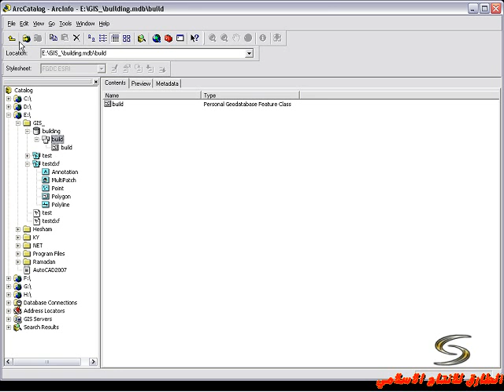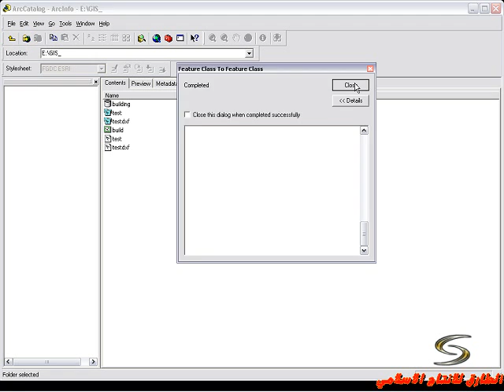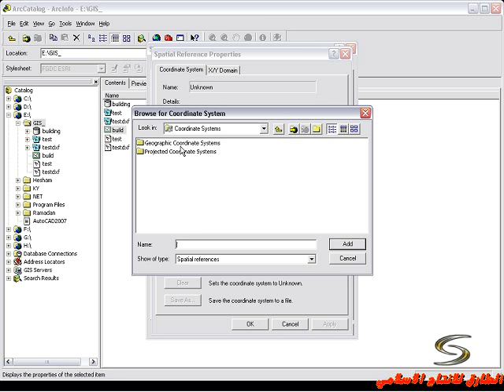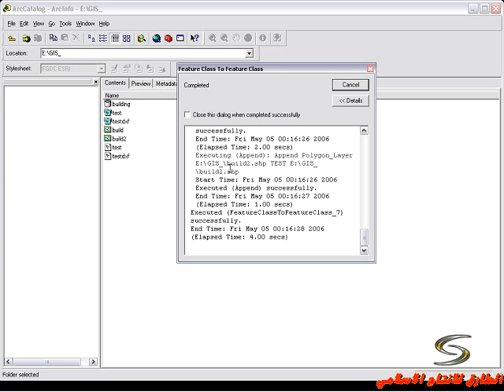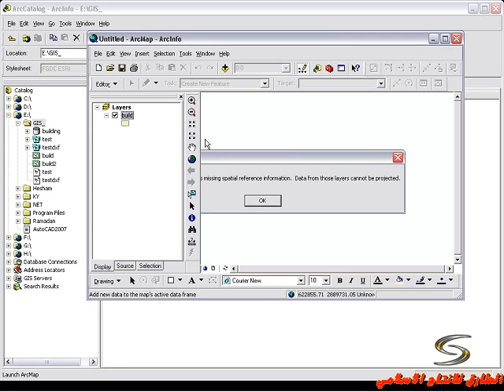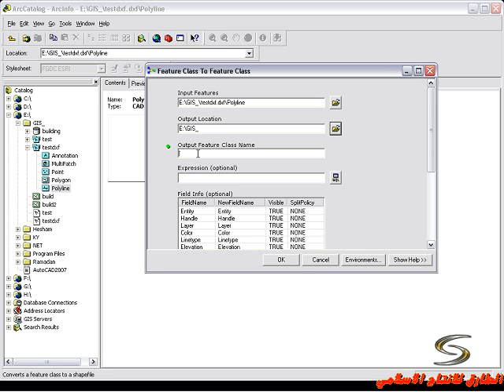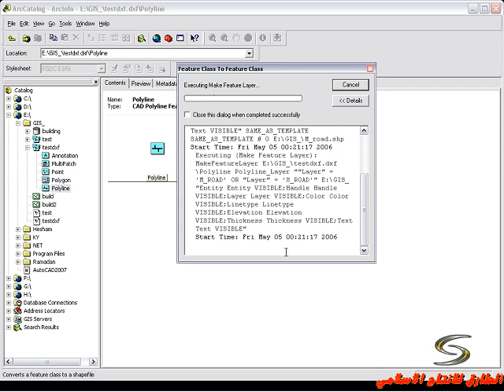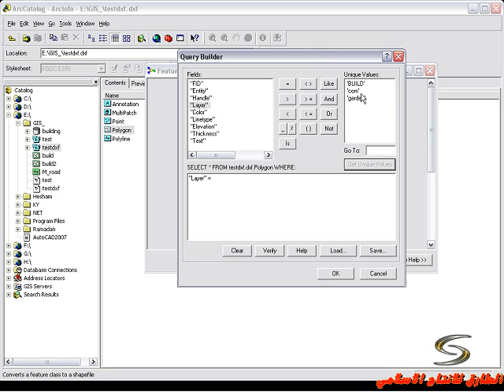التعامل مع ملفات ال دي اكس اف 2